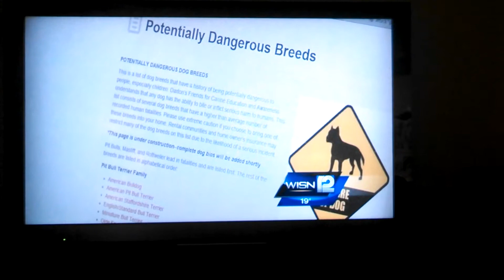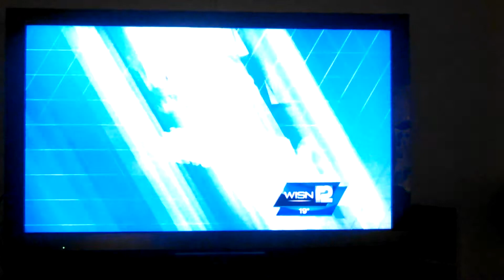Daxtons Friends For Canine Education & Awareness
WISN Channel 12 Milwaukee with Christina Palladino Smith